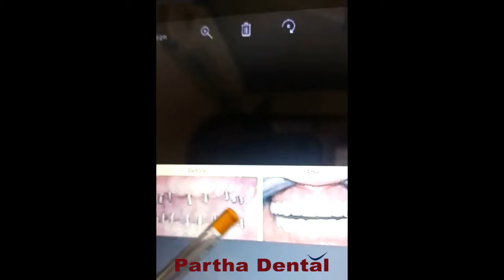What are the Advanced Dental technologies for extracted or removed teeth?II Partha Dental II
Some of the Advanced technologies we provide are:
Implants
Crowns
Root canals
Bridges etc..